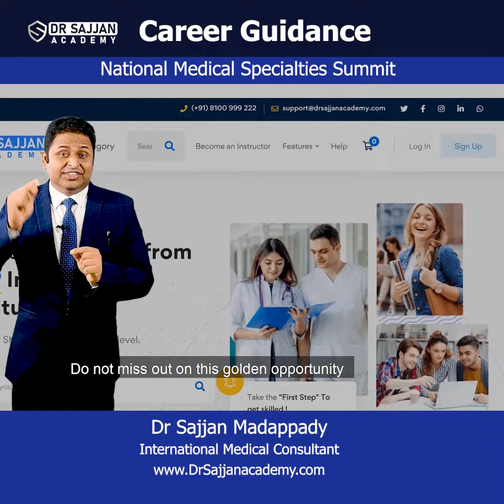Hospital Administrator | Career Guidance | Dr Rex Pais Prabhu